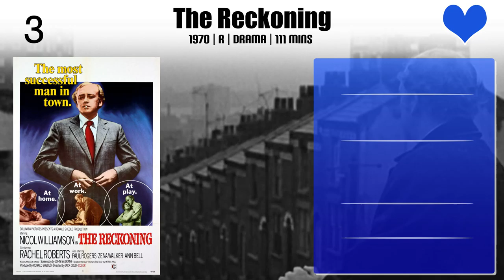John Normington Top 10 Movies of John Normington| Best 10 Movies of John Normington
Top 10 Movies of John Normington

Find the list of movies by John Normington you can find more information, movie trailers, posters, reviews, youtube links in below link.

Please Comment down your favorite movie of John Normington